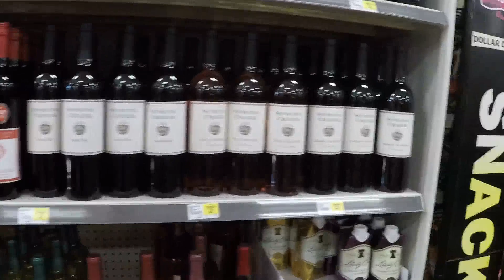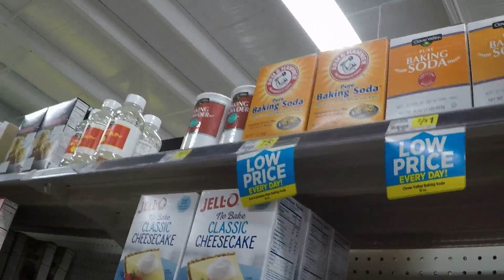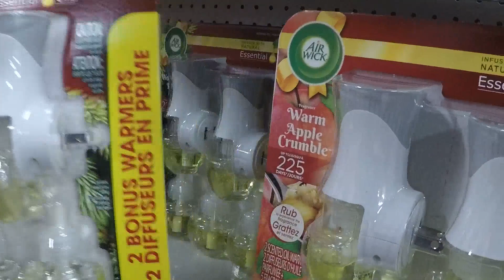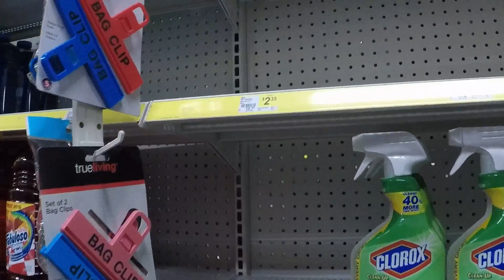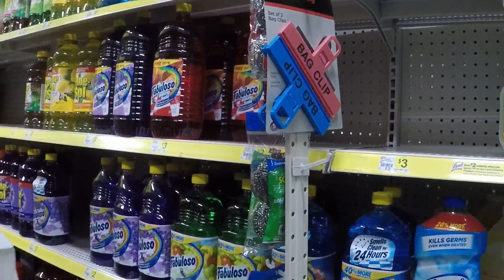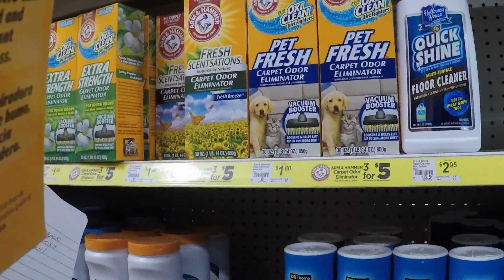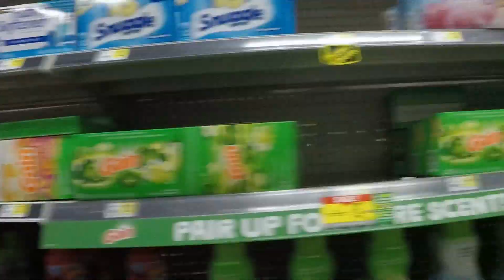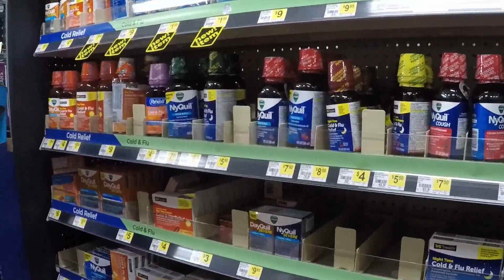Another Trip to Dollar General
Kate and I picked up a few more things from DG..